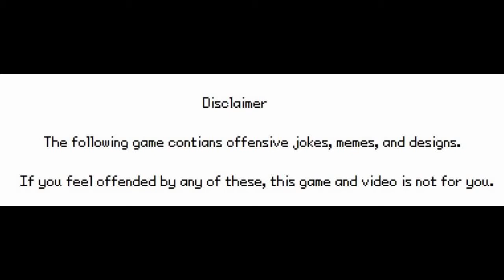Pokemon Clover - A Battle: My strategy against Adesign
This was my 4th attempt at catching this awesomely designed Pokemon. I decided to post this for anyone who needed a strategy for whoever wanted to catch it.

Now, if you don't use the Master Ball or any moves to prolong the battle, you have 10 turns before it starts using Struggle. My strategy is, with a Max HP, Max Defense EV trained Mennopaws, spam Sing to prolong the battle, and when it starts to use Struggle, keep it healthy with Heal Pulse. This is to keep it from dying from recoil. The point is to prolong the battle long enough for Timer Balls to get more powerful.

This battle was extremely close, as i ran out of both Sing and Heal Pulse at the end. It's best if you use PP Ups on them so you can keep the battle going as long as possible, using an Elixir when it's asleep.

Or: you could use the Master Ball. But you become the big gay if you do that lol jk